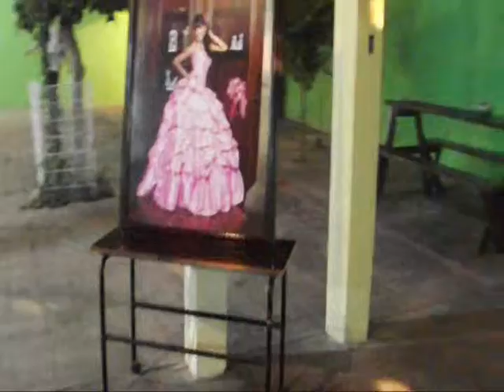musica para bodas xv posadas dj en monterrey FOX MUSIC TEL 8364-4965 cintas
Paquete completo a solo $  3,000.00 con PANTALLA  y  5 horas

PAQUETE PROFESIONAL PARA BODAS Y XV AÑOS INCLUYE:

* EQUIPO PROFESIONAL DE SONIDO QUE CONSTA DE LO SIGUIENTE:
- 2 BOCINAS PARA BAJOS CERWIN VEGA-
- 2 BOCINAS CONCERT B52 PARA MEDIOS Y AGUDOS
- 1 DJ Y 1 ANIMADOR DEL EVENTO
ESTRUCTURA DE 3 METROS
4 LUCES ROBOTICAS WINNER
5 EFECTOS DE LUCES
1 CAJA DE NIEBLA ( HUMO )
ANIMACION CON GLOBOS TIPO SALCHICHA, CORNETAS, ESPUMA
1 PANTALLA Y PROYECTOR PARA PROYECTAR EL VIDEO CLIP O FOTO CLIP.
CONTAMOS CON TODO  TIPO DE MUSICA, REGUETON, DISCO, 80'S 90'S SONORAS, INMORTALES, NORTEÑO, TEXANO, CUMBIA, HUAPANGOS, ETC.
EVENTO CON DURACION DE 5 HORAS A SOL0 $ 3,000.00